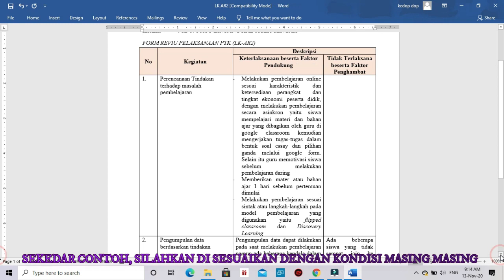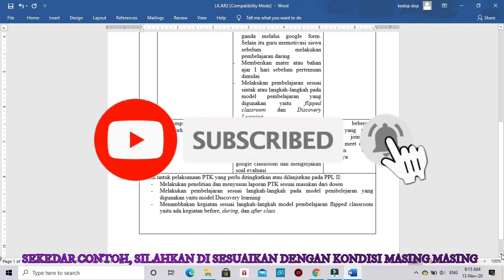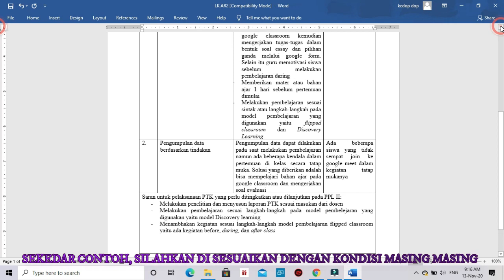LK AR 2 F6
Dokumentasi pengisian LK-AR 2 reviu PPL 1 PPG dalam jabatan 2020
silahkan cantumkan email di kolom komentar untuk mendapaykan filenya